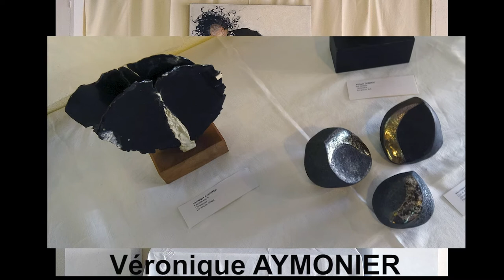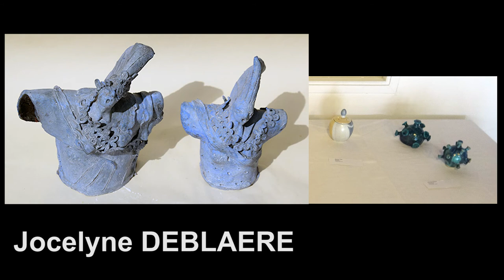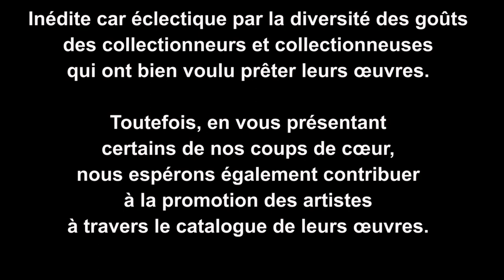La passion de l'art à Sèvres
C’est cette formidable passion que nous avons voulue vous faire partager
dans cette exposition inédite à Sèvres.
Inédite car éclectique par la diversité des goûts des collectionneurs et collectionneuses qui ont bien voulu prêter leurs œuvres.
Inédite car rien de ce que vous voyez n’est à vendre, puisque chaque œuvre d’artiste sévrien(ne) a déjà été acquise.
Toutefois, en vous présentant certains de nos coups de cœur, nous espérons également contribuer à la promotion des artistes sévriens.